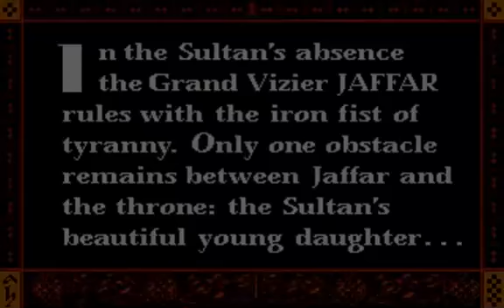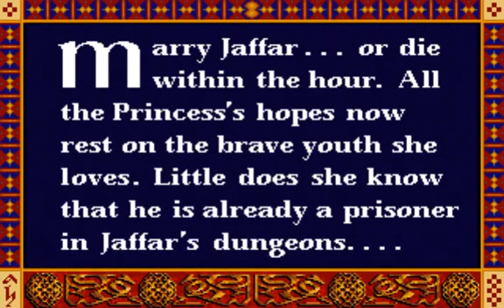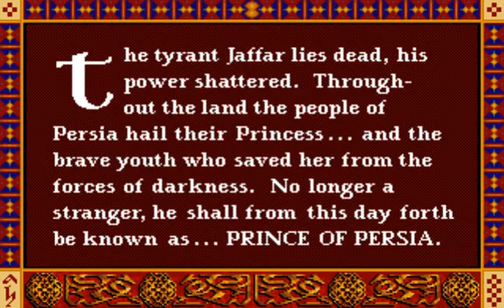Prince of Persia 1 | All Level - Full Game | Walkthrough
Gaming Engine : i'd

~Steam : Raunchy_94
~Origin : Raunchy_94
~Epic : Raunchy_94

Chat Rules:
~Be kind
~Respect other humans
~Include everyone
~Use the languages spoken by the broadcaster (so they can reply to what you are saying and other people in chat can understand the conversation)

Monitor : HCL LED 18" 60hz, 5ms

Mouse Pad

Cabinet Case

Internet Plan : 10mbps

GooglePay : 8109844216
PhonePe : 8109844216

About ME :

Name : Amit Netam
Age : 24
City : Bhilai, Chhattisgarh